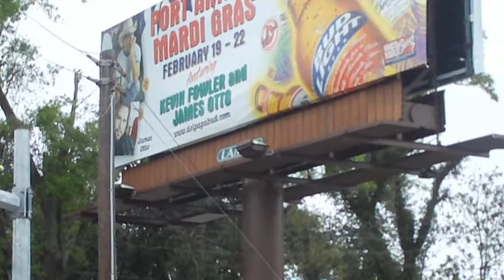Beaumont, Texas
Ariana and Riley travel across the country. Part 1.